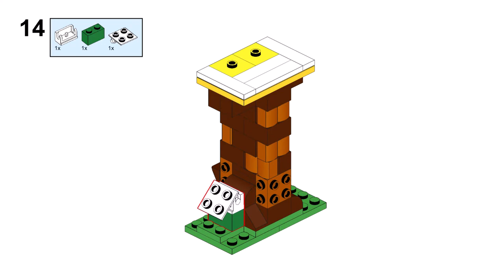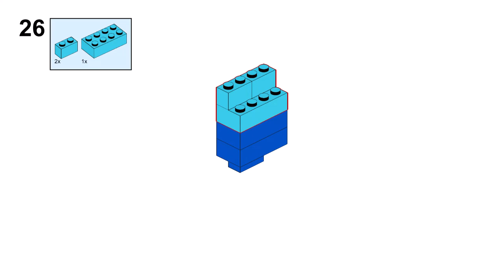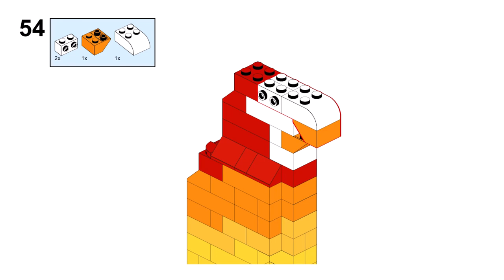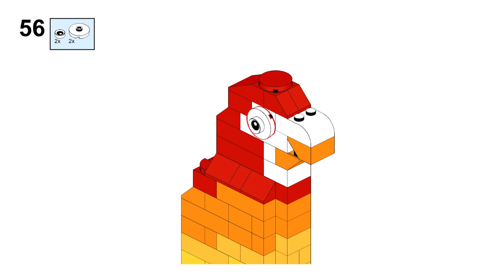RAINBOW PARROT Lego classic 11029 ideas How to build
How to build a Rainbow parrot with Lego classic 11029 ? Building instructions for Creative Party Box only from parts of the Lego classic 11029 set